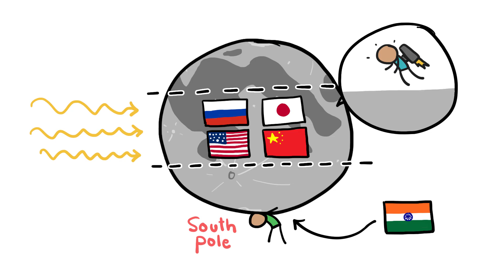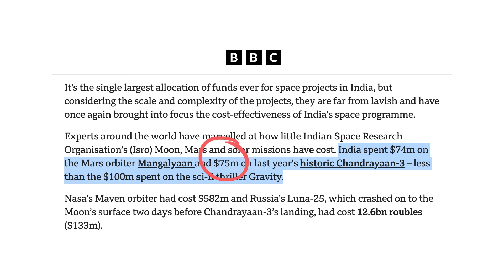India Went Where No One Else Could (The Moon's South Pole)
India’s Chandrayaan missions tell one of the most inspiring stories in modern space exploration. While most countries land in the safe, sunny middle of the Moon, India aimed for the south pole — a place no one had ever reached before. Why? Because that’s where the treasure is: water ice.

In this video, we cover:

Chandrayaan-1’s discovery of frozen water in 2008

Chandrayaan-2’s crash landing and the lessons it taught in 2019

Chandrayaan-3’s historic south pole landing in 2023

Why lunar ice could unlock the future of space travel

All of this was achieved on a budget smaller than some Hollywood movies. Chandrayaan proves you don’t need to be the richest country to aim high — and make history.